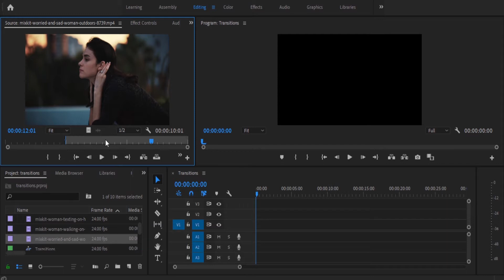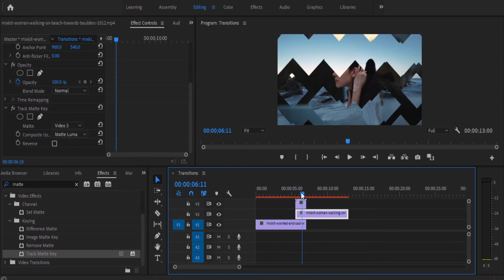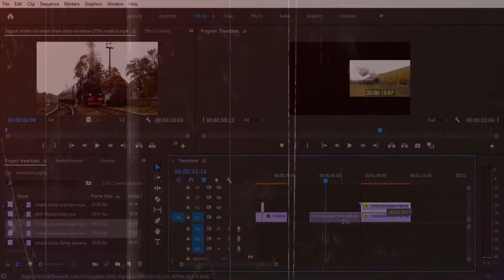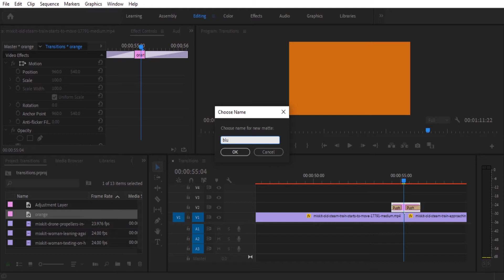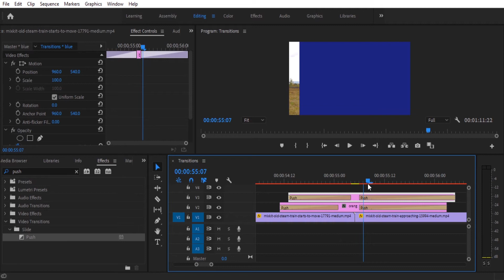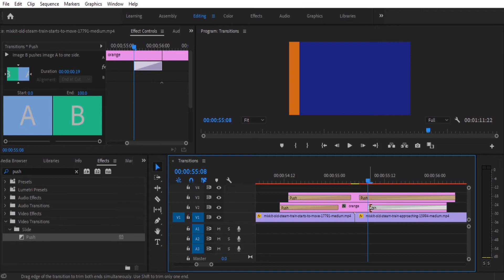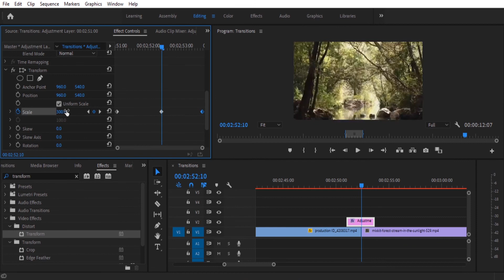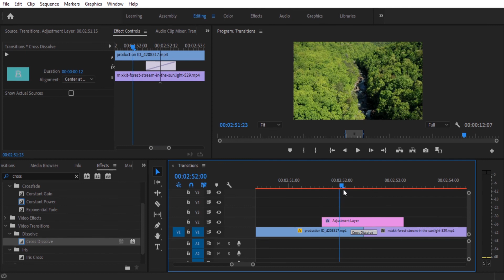Adobe Premiere Pro Tutorial In Hindi | Customize Transition Part - 3 | Full Tutorial for Beginner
This is third part of Transition Video, I created 3 more tutorial for you guys, i used Adobe Premiere Pro CC for this tutorial, I planed to give you 10+ free transitions tutorial in this playlist, So new viewers do Subscribe my channel coz, three more video on the way.

Thank you for supporting my,

adobe premiere pro cc tutorial hindi
How to create Transition in Premiere pro,

Special Thanks
Youtube, Pixabay, Mixkit
and Wings of Women Makeup Studio.

Rohit Sirvastava
Purple Ocean Studio